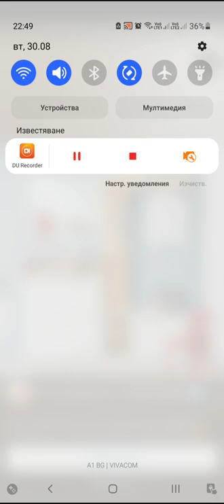Archero Evil Dungeon.Level-1 to 12